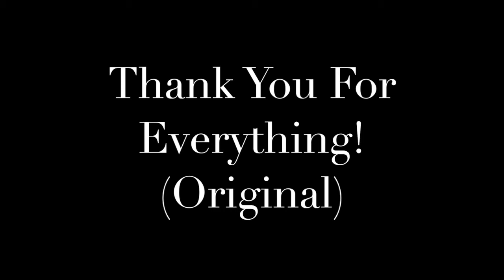Thank You For Everything (An Original)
So today is my mom's birthday and I figured the least I could do is create a song for her. Love it or hate it... this is for my mom. To thank her for everything she's done for me and putting up with me throughout the years.

Mom... you're the best mom in the world and I really don't deserve to have such wonderful person like you in my life, but here you are... Always supporting me, always cheering me on, and always giving me the extra push to pursue my dreams. You're so incredible and amazing and I can't stress enough how much I love you. Once again, thank you for everything mom. I love you so much and I'm sorry for the times I've made you sad. I just want you to know that you are my one true best friend and because of you I exist... because of you I am who I am. Thank you for being the world's best mother. HAPPY BIRTHDAY!